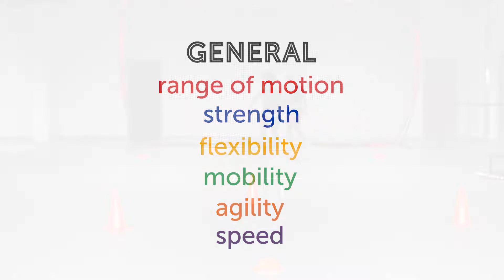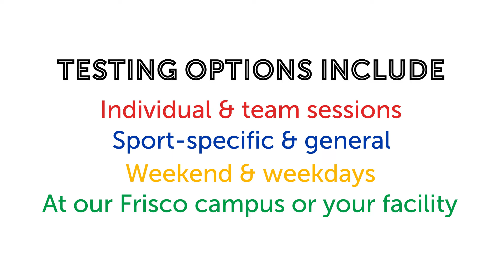SAFE Program at Scottish Rite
The SAFE Program, or Sport-specific Assessment and Functional Evaluation, is a research-based program that uses motion-capture to analyze the movements of healthy athletes with a goal towards injury prevention. We are able to do the testing either at our movement science lab or on-site at camps, tournaments and the like.